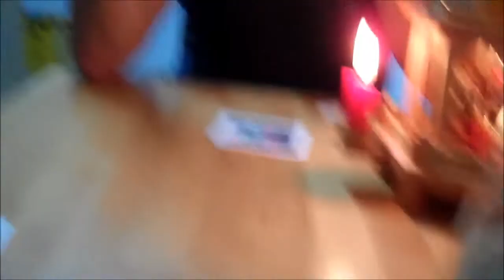"Männerabend - Die Serie" Adventskalender - Türchen 17 (Bavarias Best)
Markus, Ferdi und Dennis sitzen in lauschiger Runde zusammen und trinken heute das "Bavarias Best" für Euch.

Morgen gibt es dazu die passende Gewinnspielfrage mit der ihr tolle Preise gewinnen könnt!